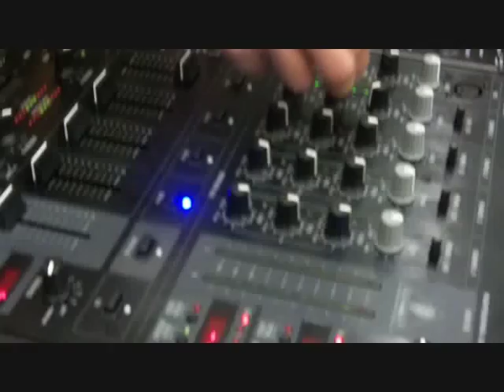StreetdanceIJburg.mov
In het Centrum voor Vrije Tijd op IJburg was op 26 maart 2011 een streetdance festival, georganiseerd door bewoners (geholpen door Thijs van der Wal van Thijs EXPO). De bewoners waren in 2010 de winnaars van een leefbaarheids-ideeenwedstrijd, waar het Junior Persbureau van IJburgTV ook in de prijzen viel. Onze juniorverslaggever van het persbureau Rijmer Winder wist wel raad met camera, microfoon en edit-programma (met dank aan zijn moeder :) en maakte dit verslag...